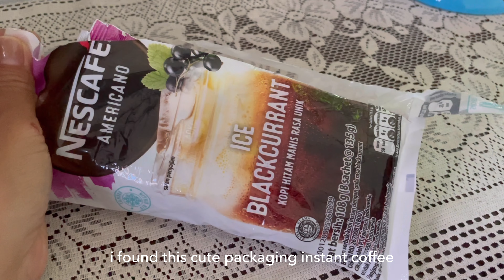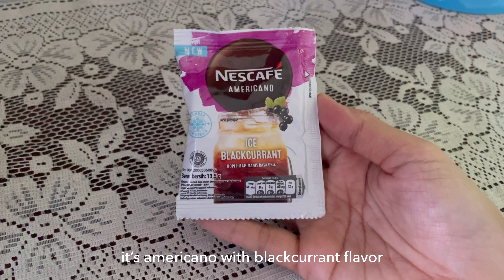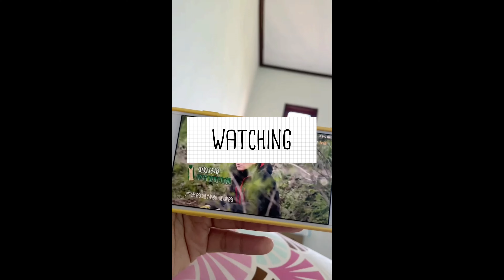a slow day in my life || beach, coffee, and rainy day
Hello!
I will share my daily videos here.